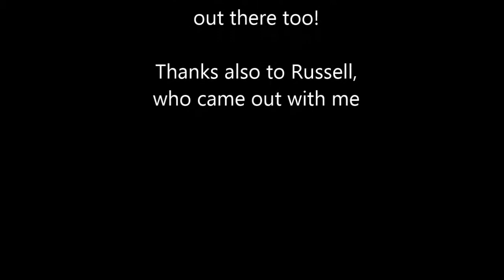Waikiki Snorkeling off the Hilton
My first video with my new GoPro 3 - cuts from about an hour of snorkeling in front of the Hilton Hawaiian Village. It was mostly boring rubble the first 200 meters, then there were many coral heads. I swam out to the break (about 400 meters) and back. These are the highlights - a honu, snowflake moray, and some others - but there were many fish (mostly smaller except at the break). I saw moorish idols (kihikihi), manybar goatfish (moano), manini, and some butterflyfish as well.

All in all, a good day. Not a spectacular site, but worth a visit if you're a strong swimmer and are at the Hilton. There are lots of people in kayaks and on those weird water tricycles, and it's bit tougher of a swim on the way back. Snorkel with a buddy and be careful to stay out of the boat channel!